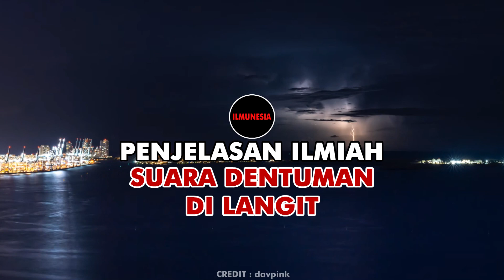Penyebab Suara Dentuman Di Jawa Tengah Yang Menjadi Misteri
Fenomena suara dentuman misterius dari langit ternyata telah beberapa kali terdengar di berbagai belahan dunia. Istilah yang biasa digunakan untuk menyebut fenomena ini adalah skyquake alias gempa langit.

Ada beberapa penjelasan ilmiah untuk skyquake, karena sederhananya fenomena ini hadir ketika ada suara dentuman di langit yang tidak jelas asalnya dari mana. Suara dentumannya bisa hanya sekali atau berkali-kali dan seperti suara tembakan meriam, dentuman sonik, atau terompet.